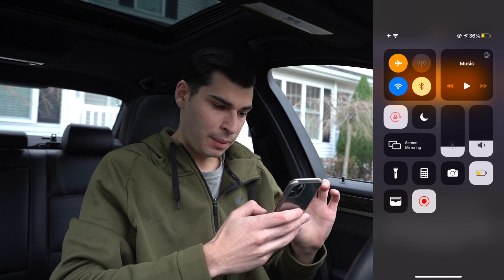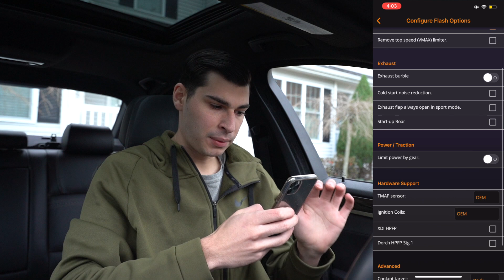TUNING MY BMW F10 WITH MHD - INSANELY EASY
Battery Tender

Check out ECS Tuning for all your Euro part needs.

BMW E series
BMW F series
BMW F10
BMW F30
BMW F32
BMW E90
BMW E9X
N55
N54
B58
MHD